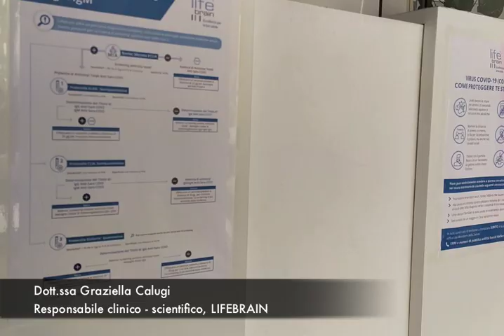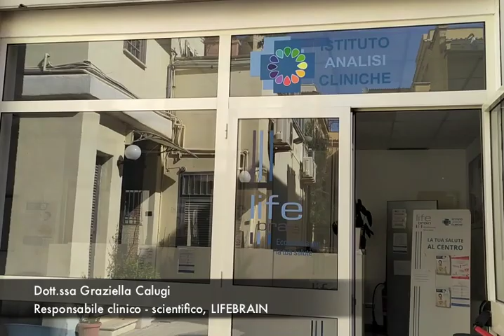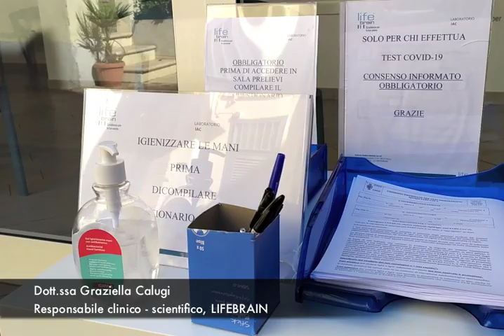Covid-19, Graziella Calugi (Lifebrain) spiega quale utilità ha il test sierologico